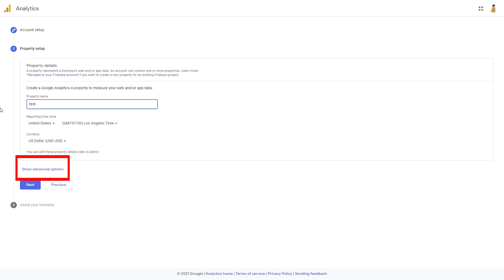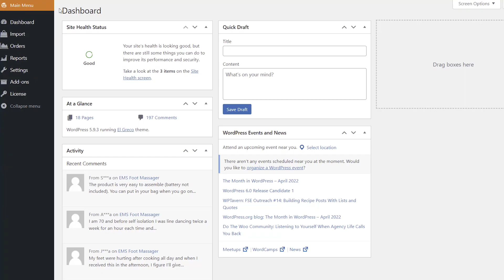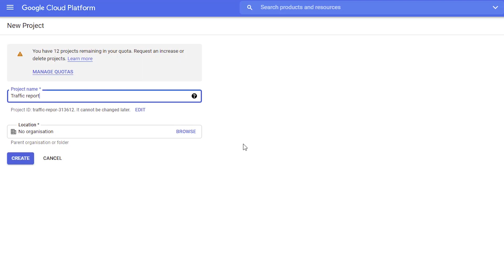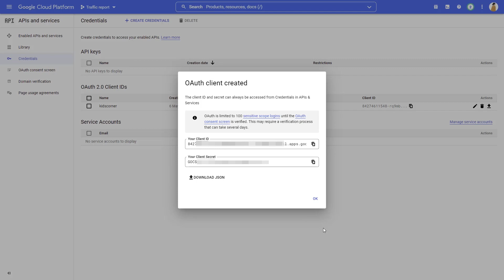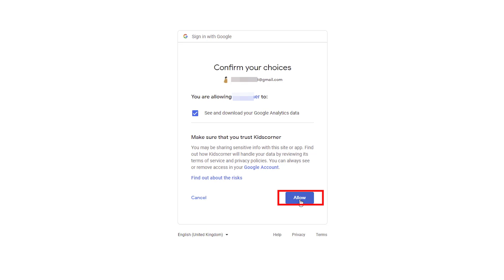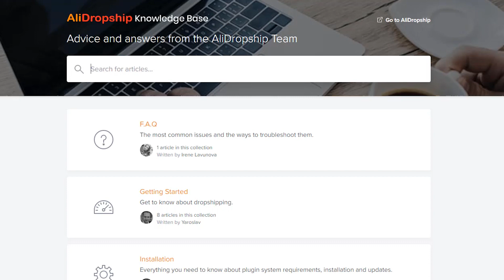✅ How to add Traffic Report to your WordPress site dashboard [AliDropship]